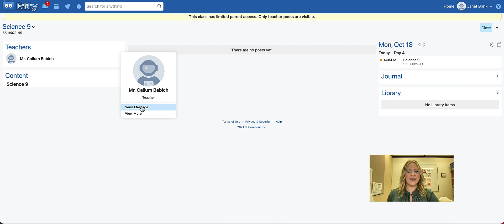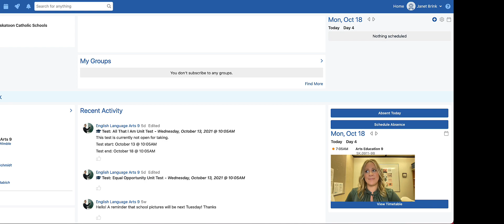Messaging Teachers in Edsby For Parents GSCS